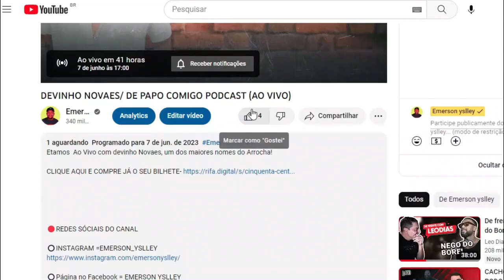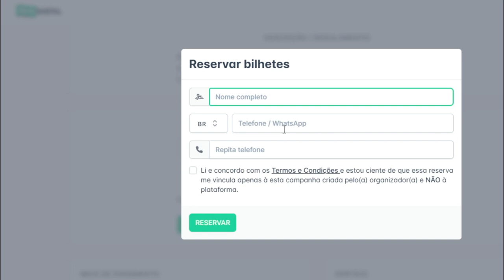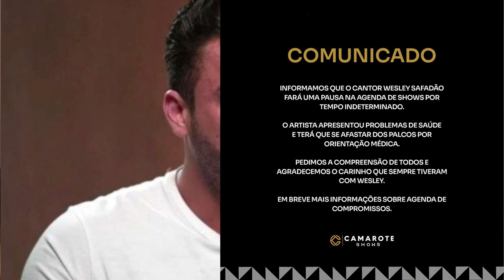MUITO TRISTE! WESLEY SAFADÃO PAROU DE CANTAR POR TEM INDETERMINADO APÓS PROBLEMA MENTAL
Wesley Safadão dá pausa na carreira após problemas mentais.